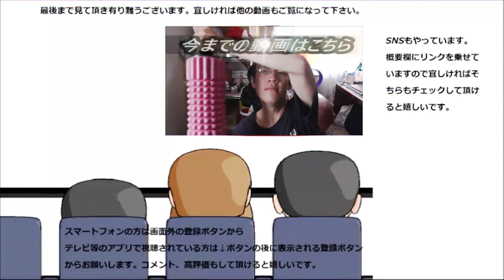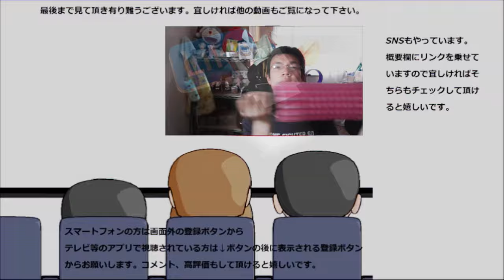ファミリーマート ルビーチョコレートケーキを食べてみた。紅玉の甘酸っぱさ再び～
ファミリーマート　ルビーチョコレートケーキを食べてみました。ルビーチョコレート再び！！今回はどんな味わいなのかな？
贈り物は此方まで↓
〒153-0042